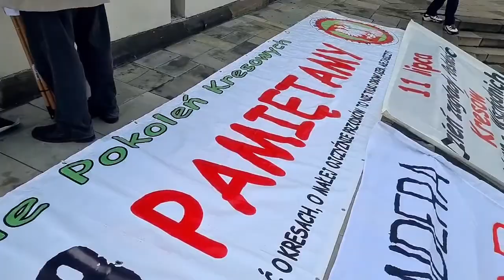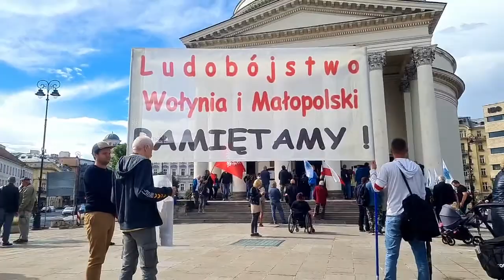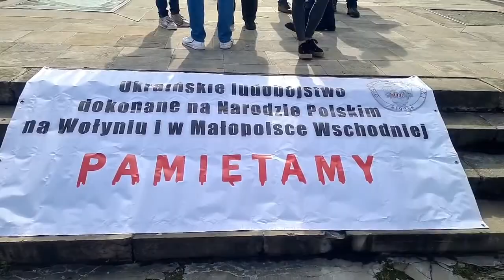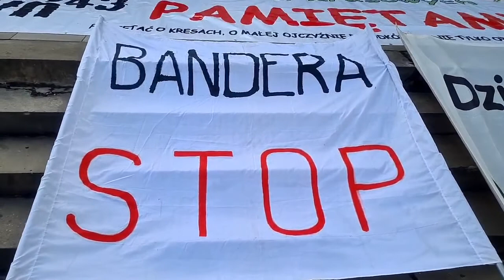Warszawa Marsz Pamięci Rzezi Wołyńskiej, cz. 1